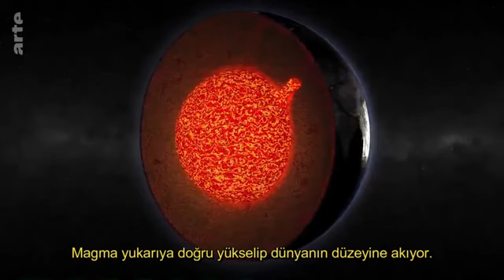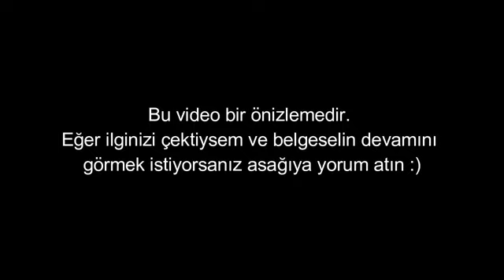Erwachen der Vulkane Deutscher Dokumentarfilm Türkische Untertitel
Vulkanische Aktivität ist ein faszinierendes, beängstigendes und absolut notwendiges Merkmal unseres Planeten. Vulkane sind überall verstreut, von einer Wüste in Afrika bis zu den kalten Klimazonen der Antarktis, Inseln im Pazifik und ganzen Kontinenten. Jeden Tag bricht irgendwo ein Vulkan aus. Die meisten von uns kennen die Namen von Vulkanen, wie dem extrem aktiven Mount Agung auf Bali, Bárðarbunga in Island, Kilauea auf Hawaii und Colima in Mexiko.

Es gibt jedoch Vulkane, die über Himmelskörper im gesamten Sonnensystem verteilt sind. Nehmen wir zum Beispiel den Jupitermond Io. Es ist stark vulkanisch und spuckt schwefelhaltige Lava unter seiner Oberfläche aus. Dieser Mond ist ein kleines Modell der Erde und verfügt über eine intensive vulkanische Aktivität, die Material aus dem Inneren an die Oberfläche und darüber hinaus transportiert. Es wird angenommen, dass diese Aktivität Io über Millionen von Jahren „herausgeschoben“ hat.

Alle Anzeigen schließen
Noch weiter entfernt gibt es auch auf dem Saturnmond Enceladus sogenannte „Geysire“, die mit Vulkanismus in Verbindung gebracht werden. Anstatt wie auf der Erde und auf Io geschmolzenes Gestein auszubrechen, spritzen wässrige Eiskristalle heraus. Planetenforscher vermuten, dass sich diese „Eisvulkan“-Aktivität, auch Kryo-Vulkanismus genannt, noch viel stärker auf entfernte Teile des Sonnensystems ausbreitet. Von der Venus, die viel näher an der Erde liegt, ist bekannt, dass sie vulkanisch aktiv ist, und auf dem Mars gibt es solide Hinweise auf vergangene vulkanische Aktivitäten. Sogar Merkur weist schon sehr früh in seiner Geschichte Spuren von Vulkanausbrüchen auf.

Vulkane sind ein wichtiger Teil des Aufbaus der Erde!
Vulkane spielen eine wichtige Rolle bei der Bildung von Kontinenten und Inseln und formen Tiefseeberge und Krater. Sie enthüllen auch Landformen auf der Erde, indem sie Lava und andere Materialien ausspucken. Die Erde begann als eine vulkanische Umgebung, die von einem geschmolzenen Ozean bedeckt war.